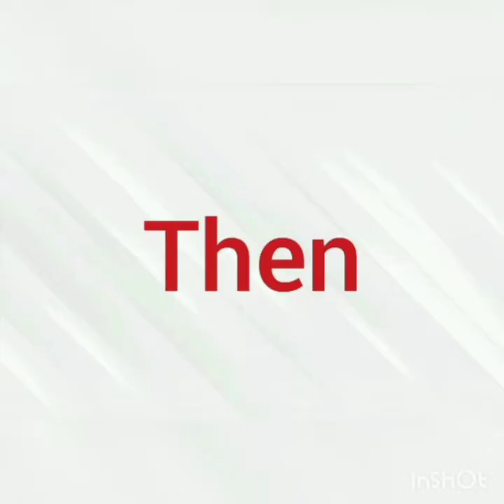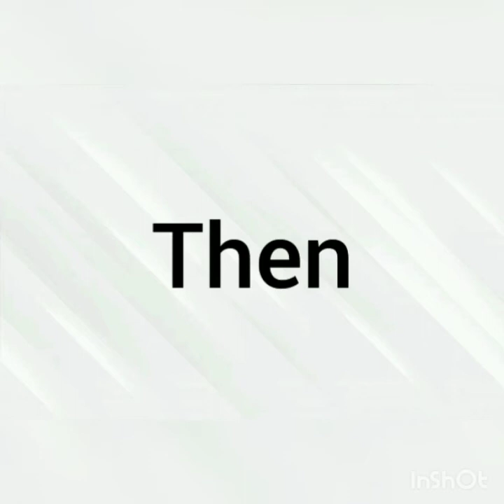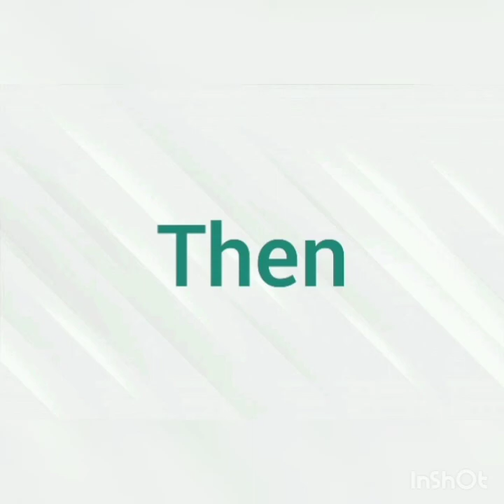Indian Famous Politician's Young and Old Age Pictures.यह नेता युवावस्था में बहुत सुंदर था🔥🔥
Song-Atch-Your love